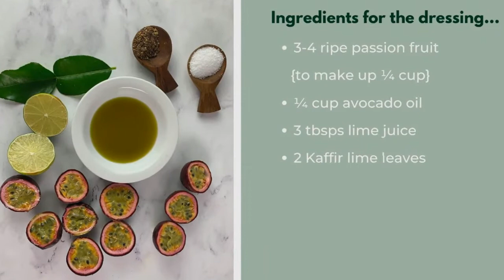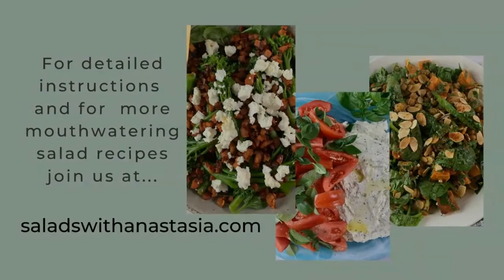EASY GREEN SALAD WITH PASSIONFRUIT DRESSING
What an amazing salad! The crunch of cool cucumbers and romaine lettuce, sweet red peppers and creamy avocado all smothered in a unique sweet and light passionfruit dressing. Added bonus it just takes 10 minutes!